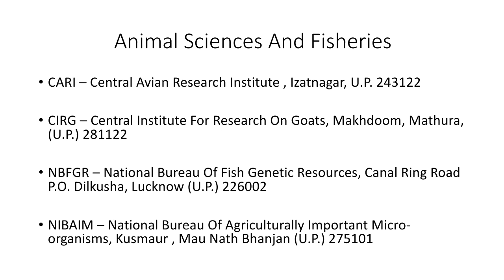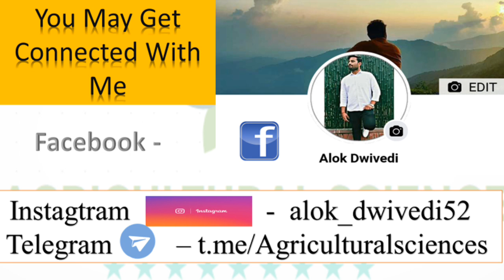Agricultural Research Institute, History of Agriculture, Fundamentals of Agriculture Ch 1Lecture 4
Agricultural Research Institute, History of agriculture, Fundamentals of Agriculture, Arun Katyayan Volume 1